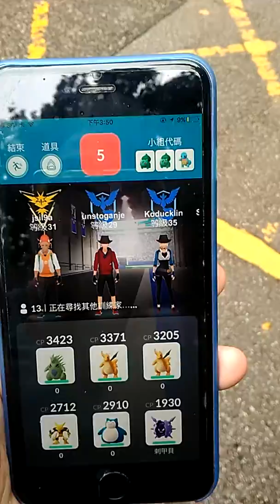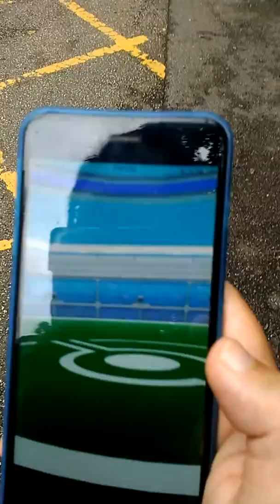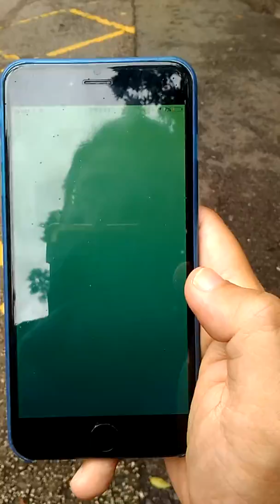Pokemongo 中環聖約翰堂精靈訓練員 踢 傳說精靈 急凍鳥 道館